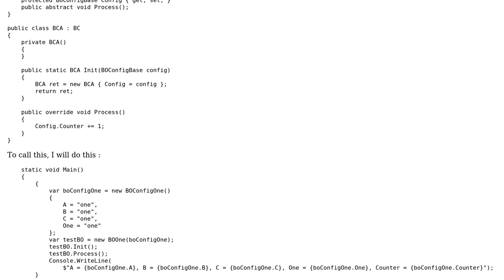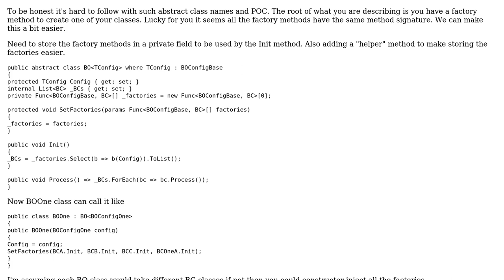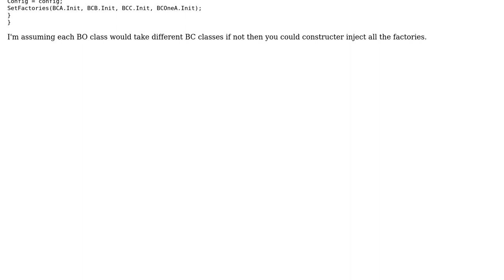Code Review: Generically call static methods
With thanks & praise to God, and with thanks to the many people who have made this project possible! You are responsible for your own actions.